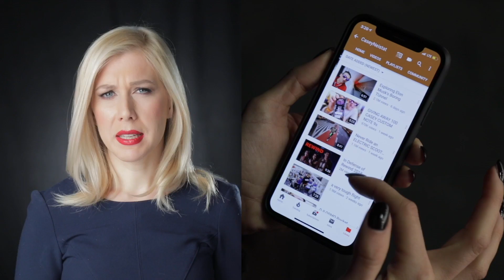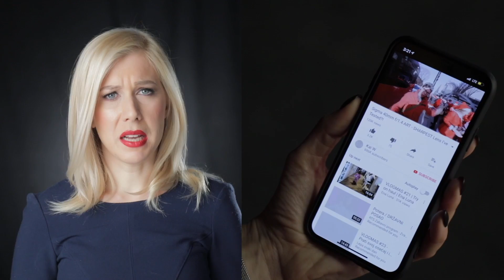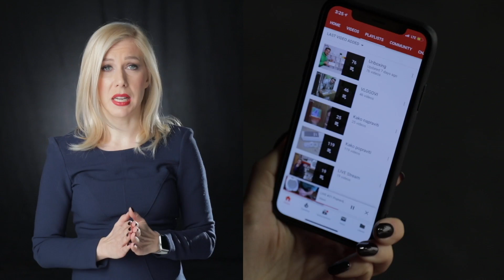Top 5 tech influensera – Vibracije 93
Na internetu postoji bukvalno sve što možemo da zamislimo, pa čak i ono što, možda, ne možemo. Danas se ipak bavimo jednom korisnom stranom interneta. Predstavljamo ljude koje konsultujemo kada želimo da se informišemo o novom telefonu ili gedžetu.